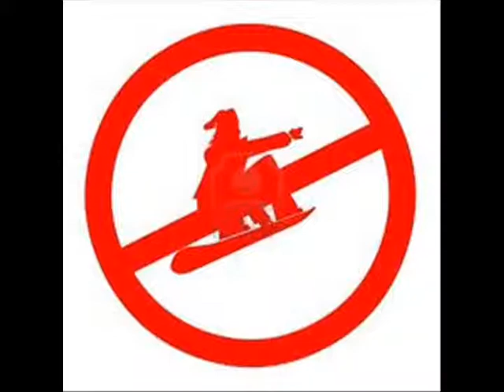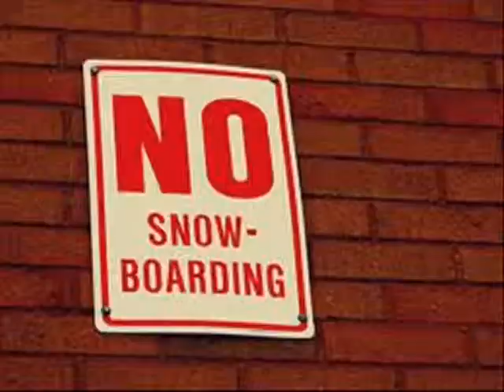Discrimination and Snowboard Remix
This remix is to show that discrimination and bias against snowboarders still exists and is a problem. This project was completed by Gerald Murphy for College Writing and Rhetoric, at the University of Idaho, taught by Alex Baldwin. The material in this video has been transformed from its original context.